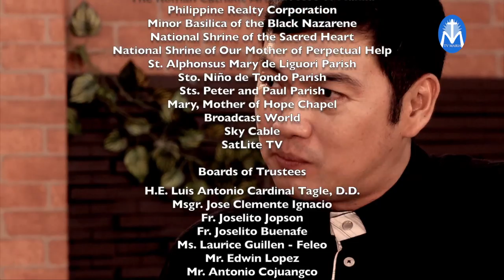Tastetimony: Kring "Kritzia" Santos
Join in! for the best way to ones heart is through the stomach,
so let us serve one another with grace before meals, and after meals too.